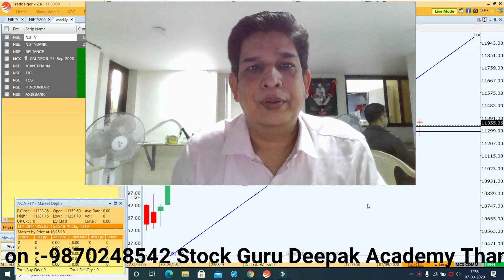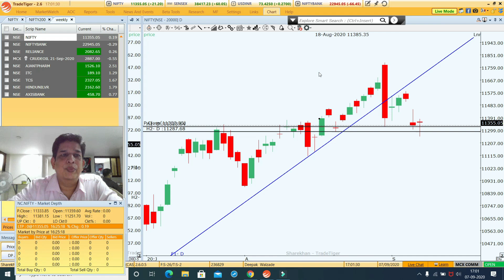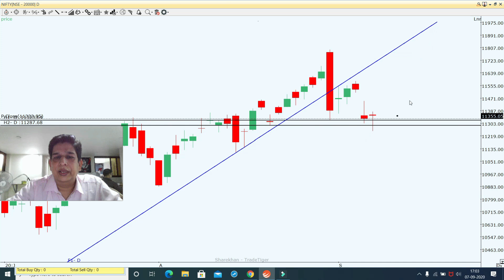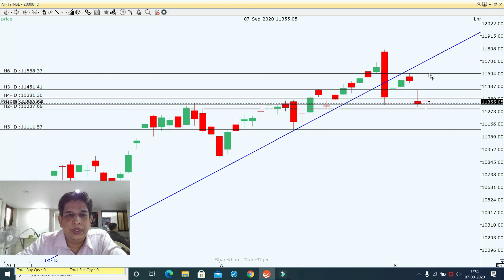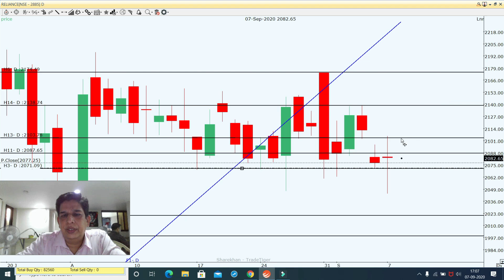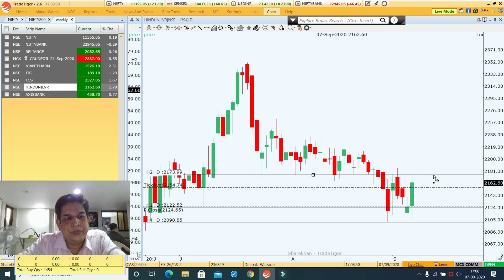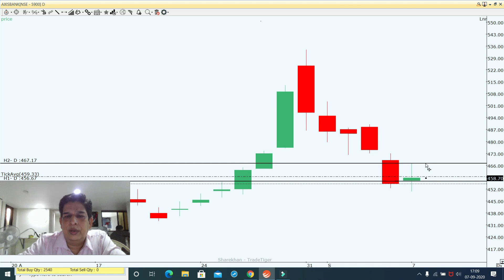Market flat but stock specific action good i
Market flat but stock-specific action good; Market Daily View in this video I explain my view on Nifty, Bank Nifty, and stocks for intraday for tomorrow

For an Account Opening with Astha Broker click on the following the